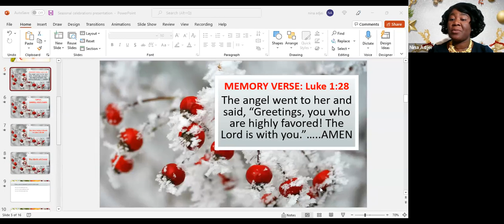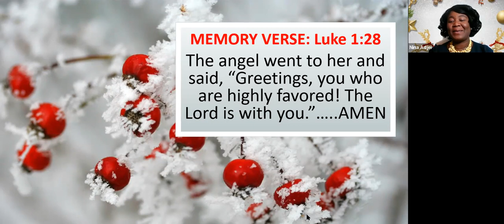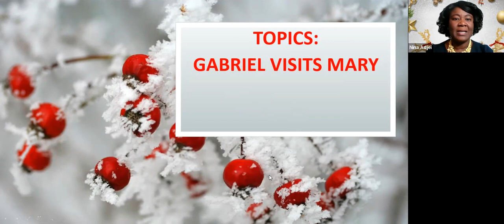Kids Time with Jesus - Episode 12/11/2021